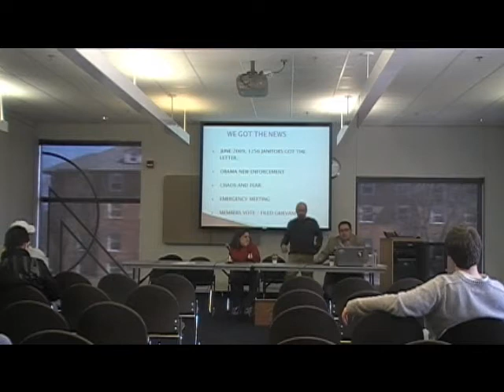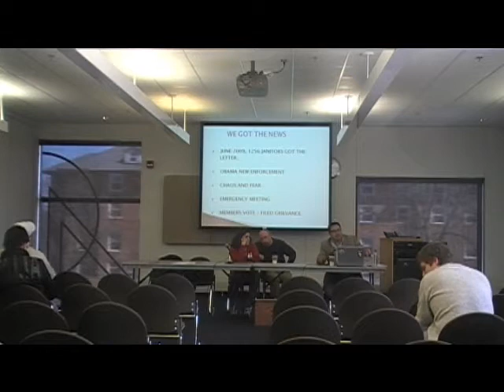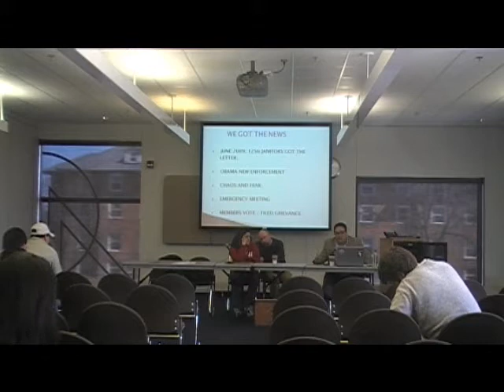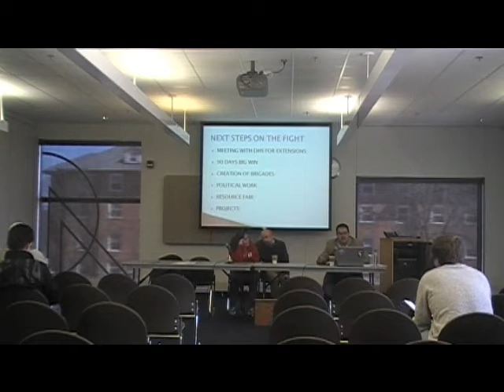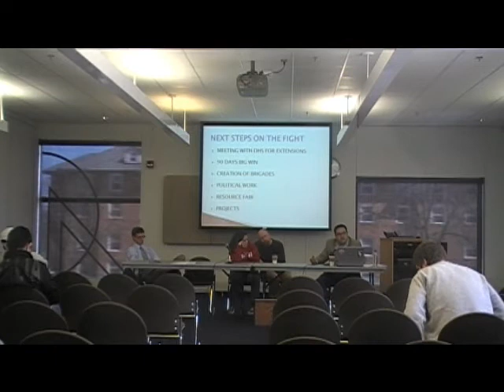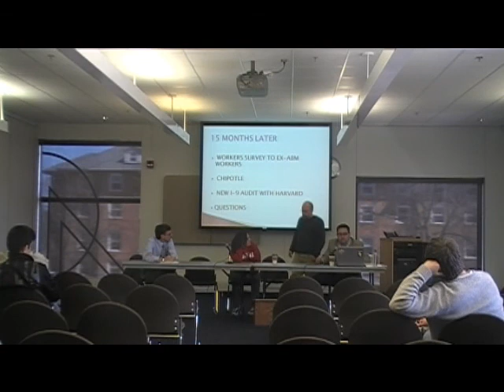Rafael Morataya Speaks on Impact of Silent Raids on Immigrant Maintenance Workers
Rafael Morataya, organizer for SEIU Local 26 Speaks on Impact of Silent Raids on Immigrant Maintenance Workers
Global Goes Local Conference, April 12, 2011, St. Cloud State University.